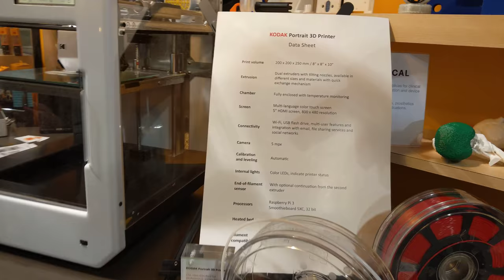Kodak Portrait 3D Printer, CES 2018 [4K - Video]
Kodak - Portrait 3D Printer

Video taken from CES 2018 from Kodak booth.